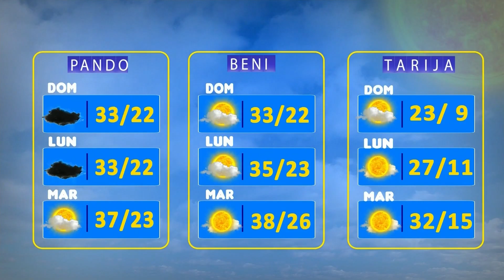¿Cómo estará el clima de Bolivisión? mañana 09 de octubre